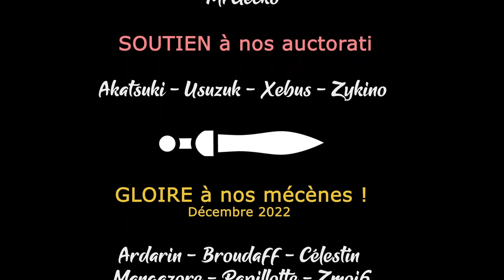Endless Dungeon - Opendev3-2 - Le healer qui fait plaisir [FR][LecygneNoir]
On se retrouve avec Damn3d, Dachus et LecygneNoir pour tester la nouvelle Opendev de Endless Dungen : Final Rodeo !

🎮 : Endless Dungeon
Vous avez aimé ? Vous pouvez aider la chaine en achetant le jeu chez notre partenaire !
🔑 : Merci à Amplitude !

- Ardarin
- Broudaff
- Célestin
- Mallevin
- Mangazore
- Papillote
- Zmoi6